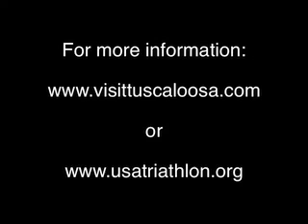OlympicTriathlonTrialspressconf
2008 Olympic Triathlon Trials inTuscaloosa